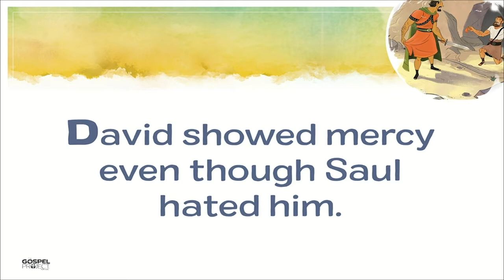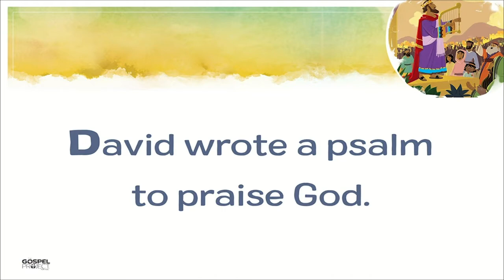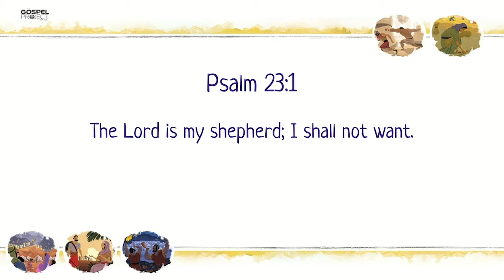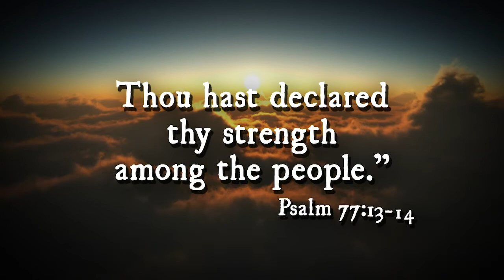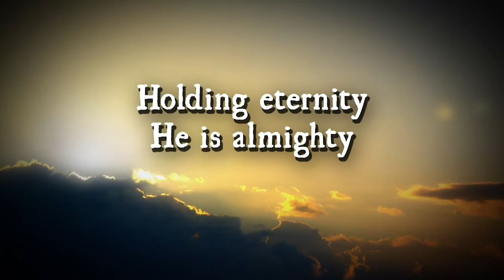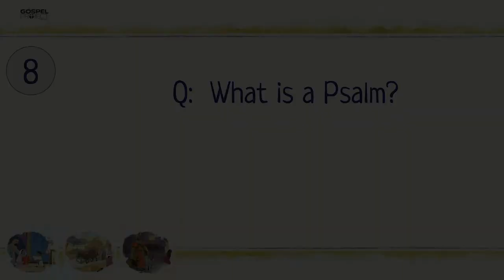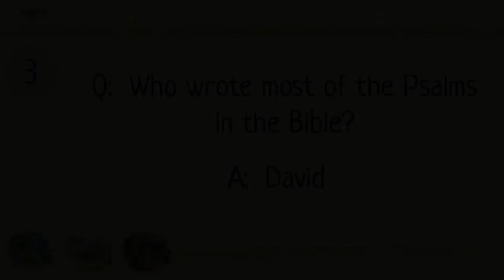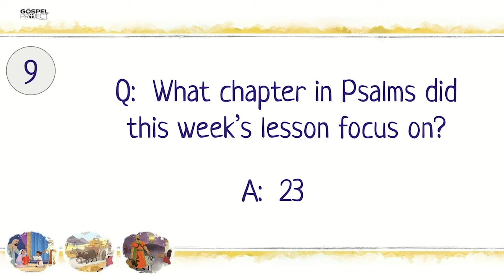Friendship Kids - David's Psalm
Watch along as we continue our journey throughout the Bible's redemptive story! (Digital Lesson - Week 18)